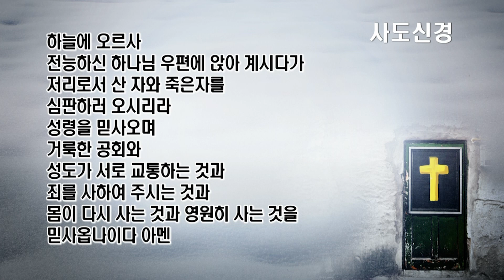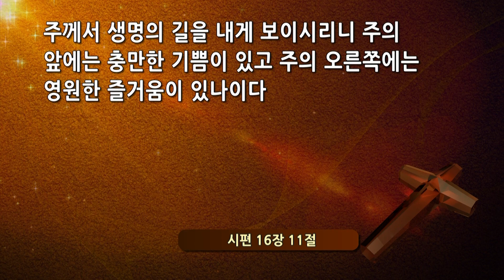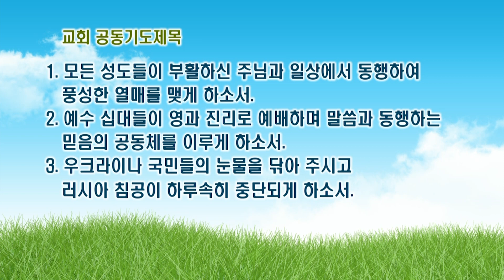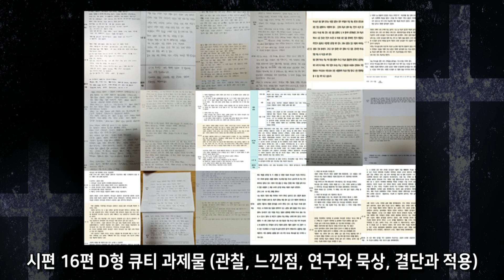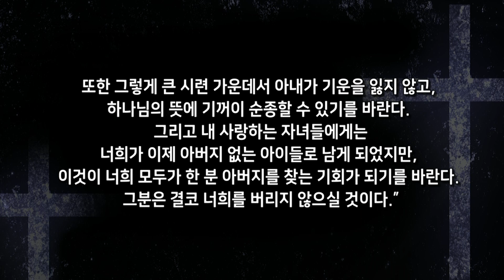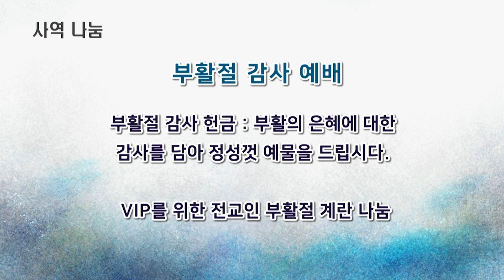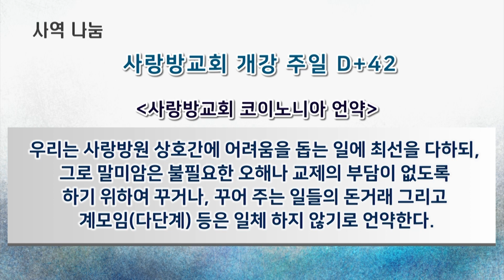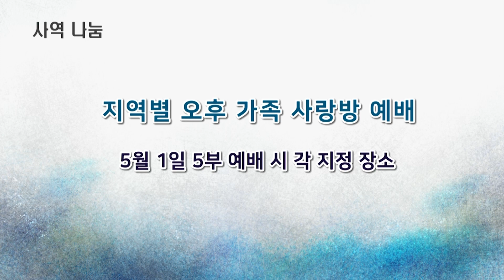서울홍성교회 주일 3부 예배 실황 [20220417]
서울홍성교회 주일 3부 예배
설교제목 : “부활하신 주님과 일상에서 동행하려면”

교회 스트리밍 라이선스(CSPL)